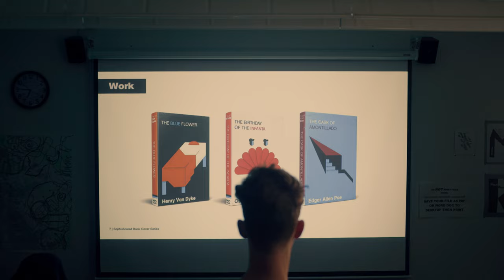Take your shot Art + Design @ Missouri State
Missouri State's department of Art and Design offers a huge range of programs in welcoming, 88,000 square feet of state-of-the-art facilities.